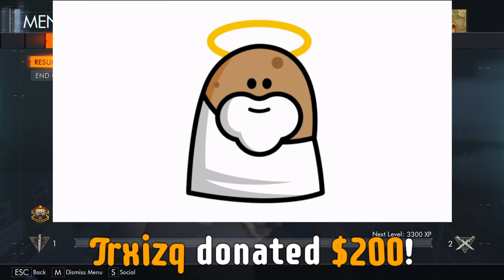"NEW" FIVE WAR ROOM REMASTERED EASTER EGG HUNT!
(Coming Soon)